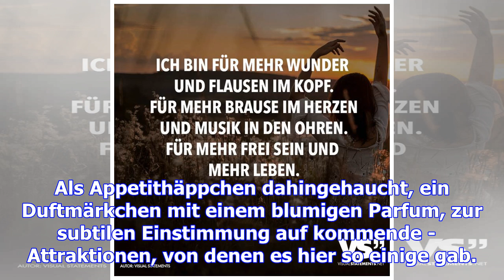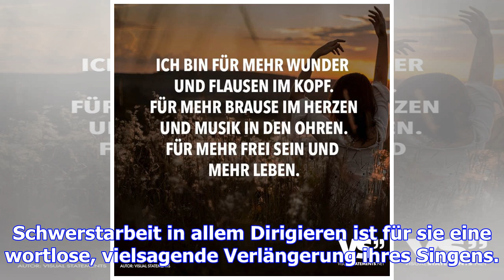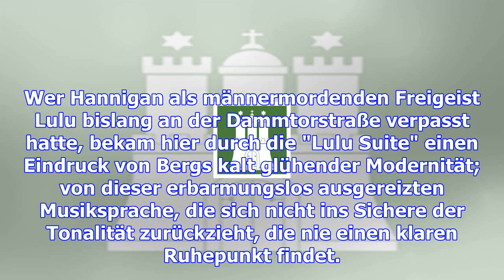Musik kann so schön sein, dass man die engel flirten hört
Hamburg.  Hätten sich Hitchcock und Freud nach einer Überdosis von Wagners "Tristan" vorgenommen, ei...